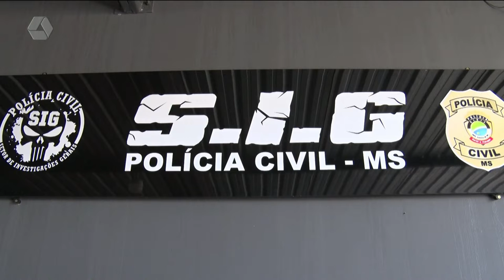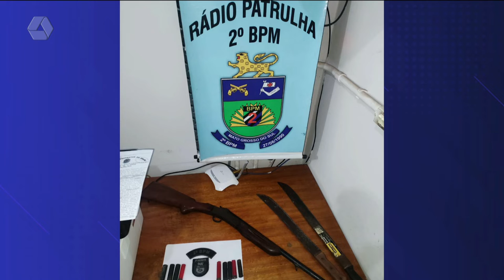Pulseira de Prata 01/08/2022